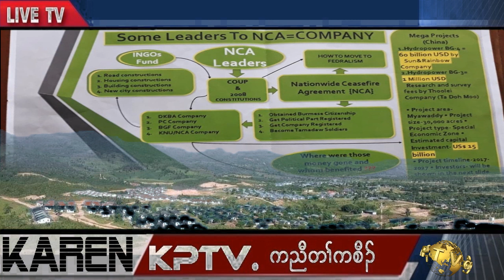KPTV News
KPTV Merch / Clothes are Live! or Below the video!

If anyone is willing to want to support KPTV News Feel Free to join our Youtube membership

In this video, we'll be covering the latest breaking news from the KPTV News team. From the weather forecast to the latest crime stories, we'll have you up to date on all the latest news!
If you're looking for the latest news from the KPTV News team, then you won't want to miss this video! We'll be covering all the latest stories and events, so be sure to tune in to find out what's happening today!
KPTV News Official
Hello all, this is the KPTV News channel and we focus mainly on the top news that is happening in Myanmar right now.

If you would like to support KPTV News and help us continue to bring news with our journalists you can support us Thank you.

We want to express the events that are happening around us all the time. We are all people that can support and we ask you to be willing to do it.
Our uploads are about karen news, Burmese news, and karen army news.
We upload KPTV News every day.